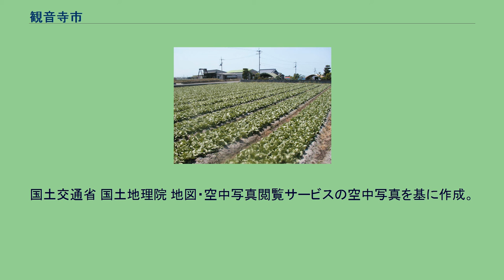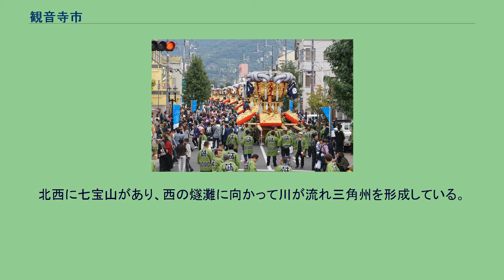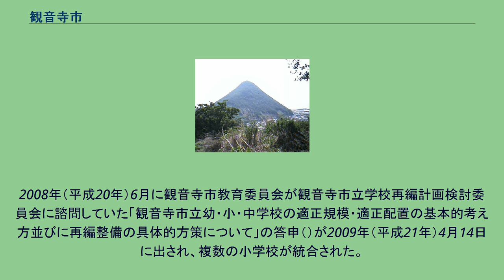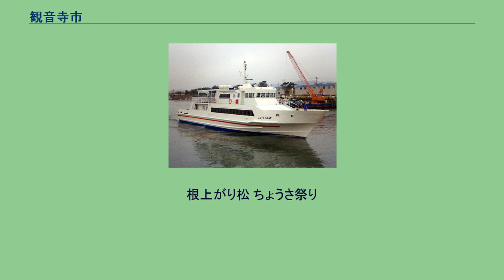観音寺市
観音寺市（かんおんじし）は、香川県の西端に位置する市である。
気候は南の讃岐山脈や四国山地、北は中国山地の影響もあり台風などの自然災害は比較的少ない。
勇壮なちょうさ祭りが有名である。
高屋神社本宮（七宝山系の稲積山）から市街方向を望む 高屋神社本宮より 観音寺市中心部周辺の空中写真。
2015年9月11日撮影の2枚を合成作成。
西は瀬戸内海に面し、南は讃岐山脈を隔てて徳島県と接する。
北西に七宝山があり、西の燧灘に向かって川が流れ三角州を形成している。
西原理一（3期）（1955年（昭和30年）2月14日 - 1967年（昭和42年）2月12日） 横山武平（1期）（1967年（昭和42年）2月13日 - 1971年（昭和46年）2月12日） 西原理一（1期）（1971年（昭和46年）2月13日 - 1975年（昭和50年）2月12日） 加藤義和（4期）（1975年（昭和50年）2月13日 - 1991年（平成3年）2月12日）
今津禮二郎（1期）（1991年（平成3年）2月13日 - 同年5月20日、同年7月1日 - 1995年（平成7年）6月29日） 白川晴司（3期）（1995年（平成7年）6月30日 - 2005年（平成17年）10月10日） レタス畑（豊浜町） 佐川急便は四国中央営業所（旧・川之江店）が市内を管轄しているが、同営業所は四国中央市ではなく市内（箕浦工業団地）に所在する。
一方で、佐川の場合、当の四国中央市(旧・土居町)には新居浜営業所が存在するという、妙な現象が発生している。
旧観音寺市民会館 江甫草山 一の宮公園 梨の栽培が盛ん。
市立 組合立 全て市立。
2008年（平成20年）6月に観音寺市教育委員会が観音寺市立学校再編計画検討委員会に諮問していた「観音寺市立幼・小・中学校の適正規模・適正配置の基本的考え方並びに再編整備の具体的方策について」の答申（）が2009年（平成21年）4月14日に出され、複数の小学校が統合された。
廃校については香川県小学校の廃校一覧を参照。
高速道路 一般国道 県道 道の駅 ニューいぶき（観音寺港） 観音寺港と伊吹島の真浦港を結ぶ伊吹航路がある。
琴平参宮電鉄（当時）の撤退後、民間事業者によるバス路線は存在しない。
ケーブルテレビ 地上波テレビ放送 AMラジオ放送 FMラジオ放送 観音寺市内の市外局番は全域で0875（観音寺MA）である。
観音寺市以外で同じ観音寺MAなのは三豊市で全域が0875、この域内では市内通話が可能である。
観音寺MAの加入者総数は4万6802回線。
根上がり松 ちょうさ祭り